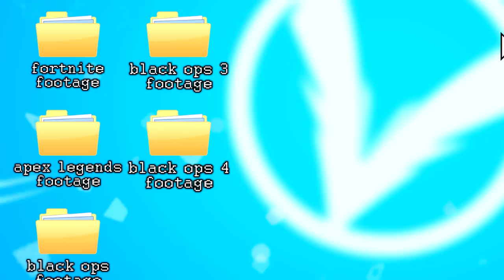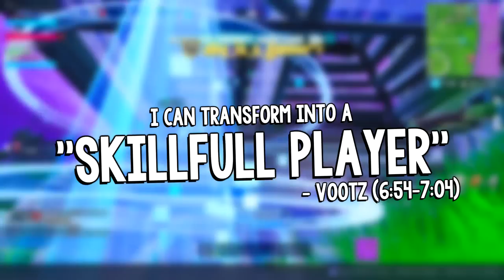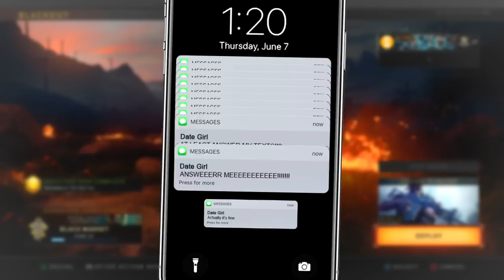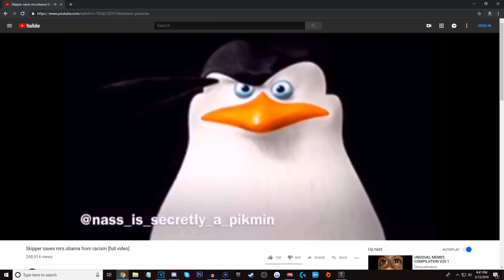Recycle Bin Moments #1 - Unused Clips Compilation (Fortnite, R6 Siege, Apex Legends and more)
I put together all of the unused footage I had on my computer from the past couple of months. I hope you enjoy it!